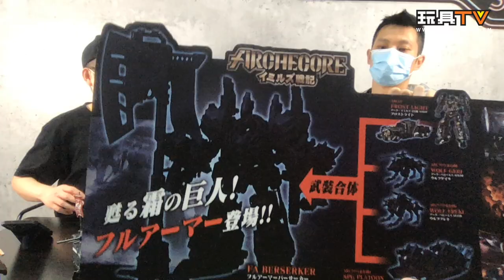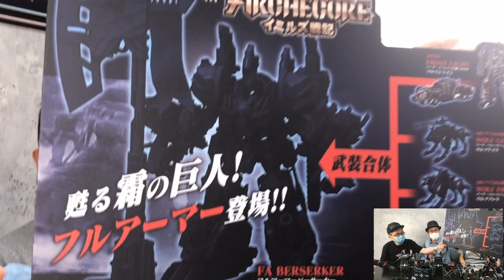「爆玩具」ARCHEGORE ARC-01 URSUS GUARD CAPTAIN ØRN LODBROK